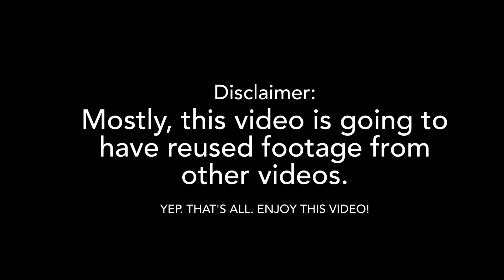Metrolink Mania 5!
Metrolink Commuter trains run 24/7 on the Southern California with the main station L.A.

Lines In this video: AV, OC, & Ventura.